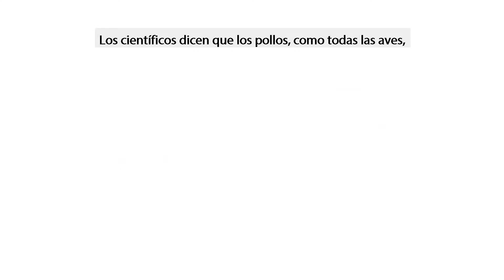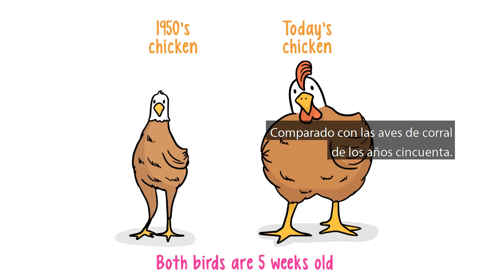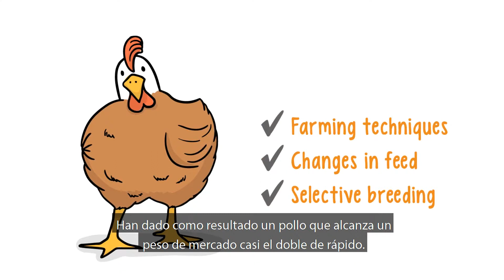La Evolución del Pollo (subtitulos en español)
- Decir que los pollos han cambiado sería una subestimación. En comparación con las aves de corral de 1950, el pollo de hoy es un mutante. La cría selectiva y los cambios en la alimentación y las técnicas de cultivo han resultado en un pollo que alcanza el peso del mercado casi el doble de rápido. Pero hasta hace poco, las freidoras que las cocinaban se han mantenido igual. La mayoría de las freidoras fueron diseñadas para cocinar pájaros duros del pasado.

Descubra cómo Winston Foodservice ha mejorado en la tecnología de fritura a presión, ¡ahorrando dinero!